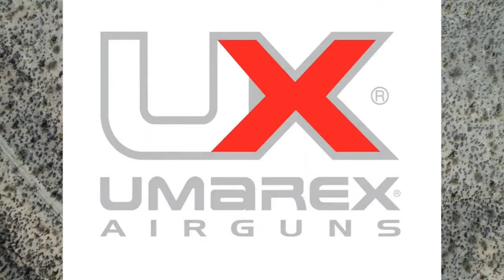Giles Barry Unleashed Inside Airgun 101 & Beyond Airgun Geeks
Dive into the exciting world of airguns in this captivating episode of the Airgun Geeks Podcast, featuring the legendary Giles Barry from The Airgun Gear Show. As a key figure in the airgun community and a driving force behind Airgun 101, Giles shares his unique insights, thrilling experiences, and the latest innovations shaking up the airgun world. From his early days to becoming a YouTube sensation, Giles discusses the journey, the joy of educating and entertaining airgun enthusiasts, and what the future holds. If you're passionate about airguns, looking for expert advice, or simply curious about the man behind the camera, this episode is a must-listen. Tune in to get up close and personal with Giles Barry, and discover the magic of airguns like never before on Airgun Geeks.

The “i” versions have the AC power supply built into the chassis and can run on 12VDC as well.

Visit us today and see what innovative home range equipment setup looks like!